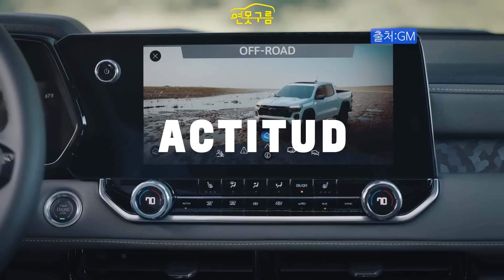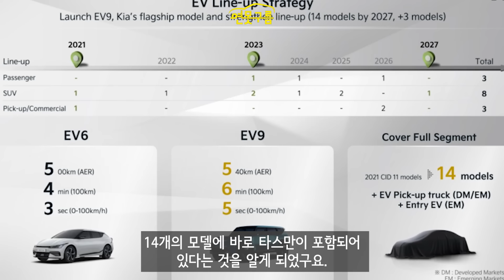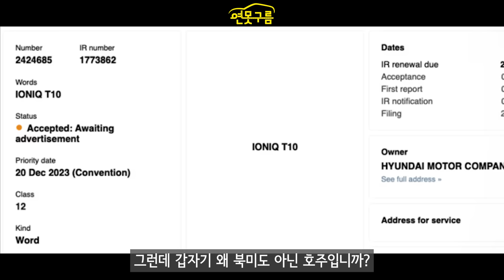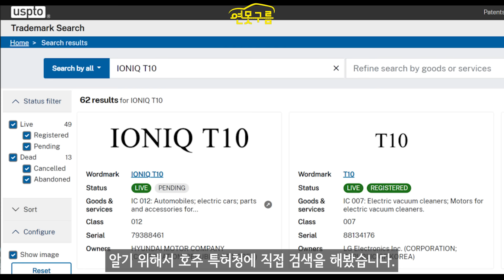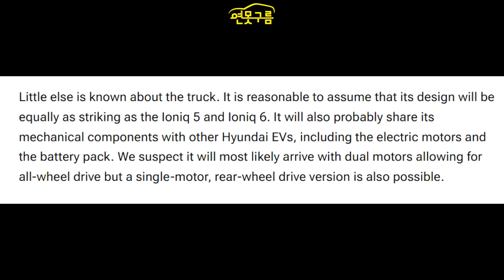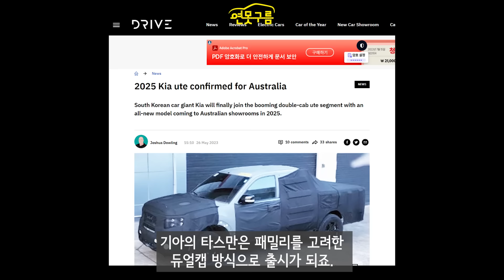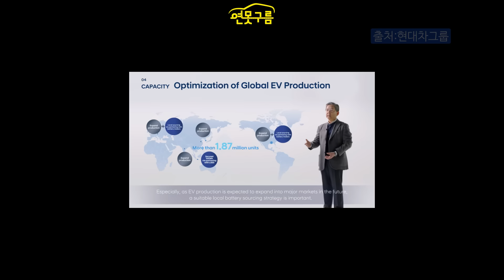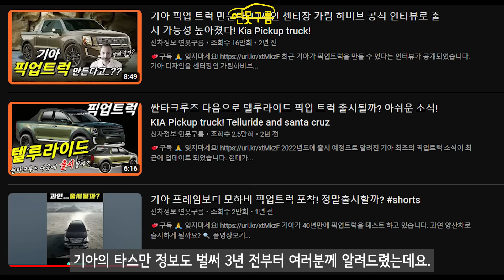기아 타스만과 포드 F150 경쟁! 현대차 플래그십 픽업트럭! 아이오닉 T10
현대자동차가 초대형 픽업트럭을 만드는 정확히 최초로 파악되었습니다. 기아 타스만 전기 픽업트럭과 비슷한 시점에 현대는 아이오닉 T10 픽업트럭이 등장할 것 같습니다.

[Video Chapers]
00:00 SUV 다음은 픽업트럭
01:00 기아 타스만 25년 출시
02:00 현대 대형 픽업트럭 준비
02:30 아이오닉 T10 픽업트럭
03:39 호주 특허청 검색결과
04:06 아이오닉 T10은 어떤차량?
06:20 아이오닉 T10 플랫폼
07:38 마무리

[추천 영상]
🔍신형 카니발 하이브리드! 야간 시승기! 1.6 터보 엔진 패밀리 용도라면 충분합니다!

🔍싼타페 하이브리드 4륜은 시승기! 승차감이 중요하면 이유를 먼저 알고 구입하세요!